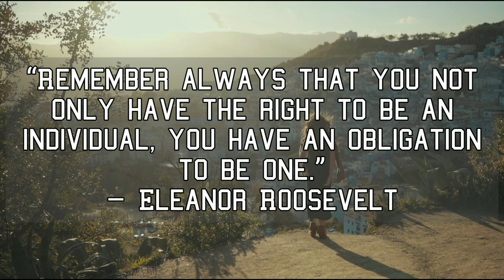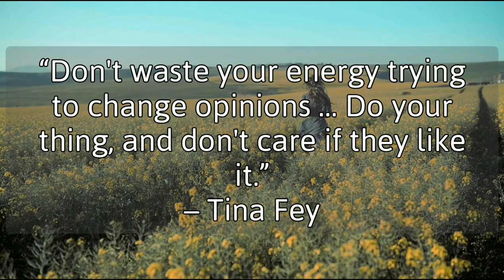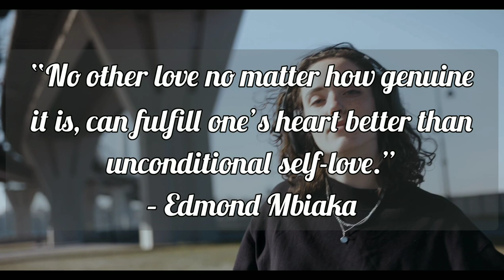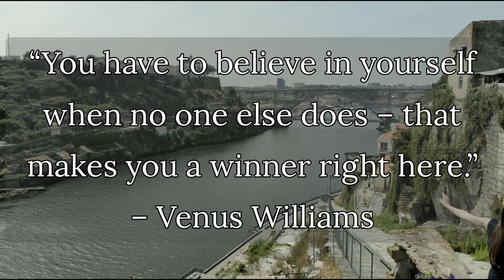Inspiring Self-Esteem and Self Love Quotes|MRM CHANNEL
ᴍᴜꜱɪᴄ, ʀᴇʟᴀxᴀᴛɪᴏɴ, ᴀɴᴅ ᴍᴏᴛɪᴠᴀᴛɪᴏɴ

Music is a powerful tool that helps us change our mindset
And mood, so these are my inspirational qoutes and cinematic background Music to

🎥Video by:
Taryn Elliott
RawFilm Stock Footage
Peter Fowler
Evgenia Kirpichnikova
Produtora Midtrack
cottonbro
from: Pexels